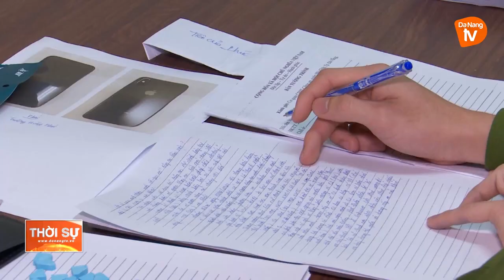BẮT QUẢ TANG ĐỐI TƯỢNG MUA BÁN HƠN 100 VIÊN THUỐC LẮC